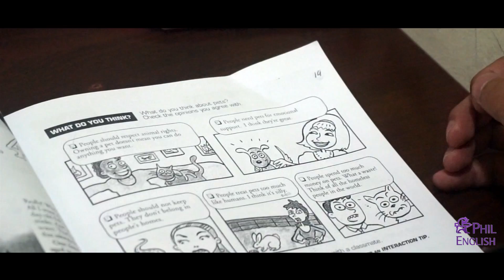CIJ SPARTA TEACHER ROMIL ESL SPEAKING CLASS